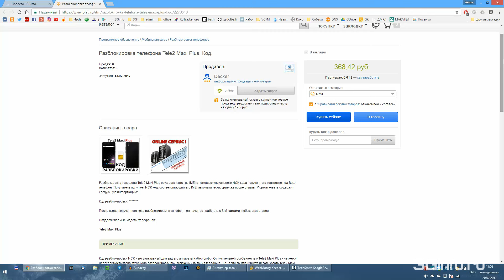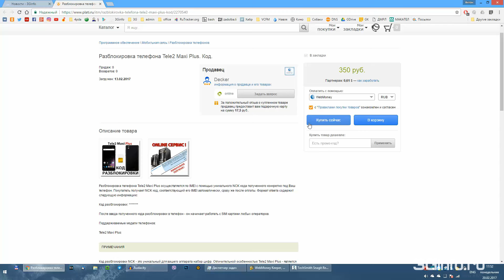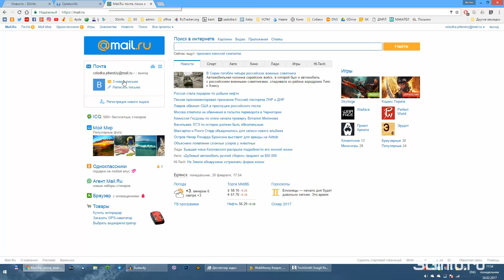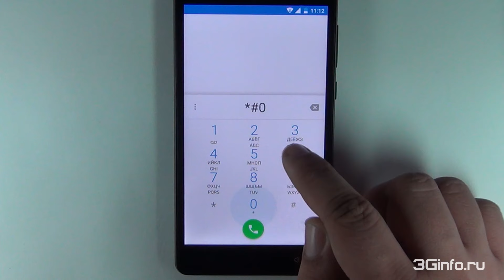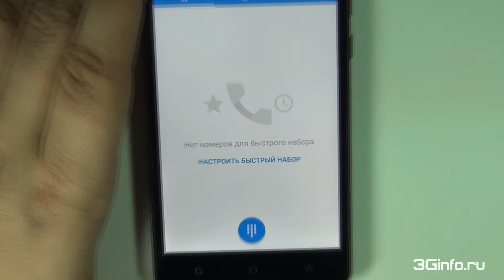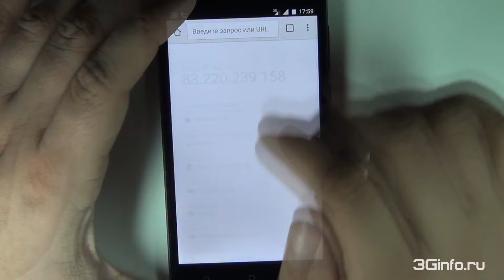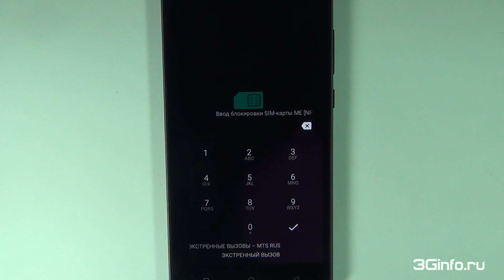Tele2 Maxi Plus. Разблокировка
Разблокировка телефона Tele2 Maxi Plus. Код